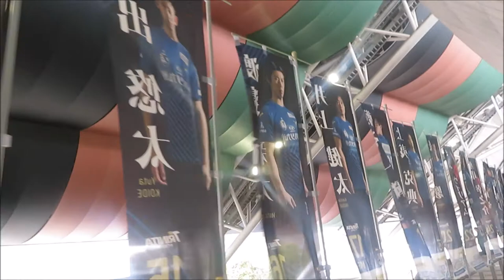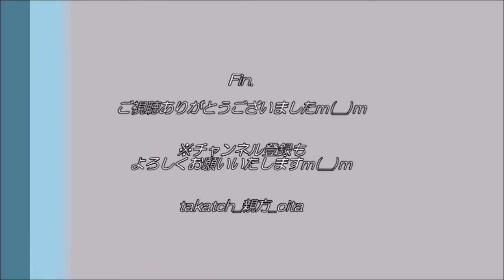【大分トリニータ】2021選手旗（のぼり）一覧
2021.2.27、＠昭和電工ドーム大分
大分トリニータvs徳島ヴォルティス

2021シーズンの大分トリニータ選手の旗（のぼり）一覧です♪
※向きが反対で申し訳ございませんｍ(__)ｍ